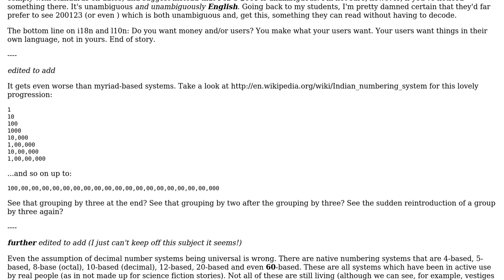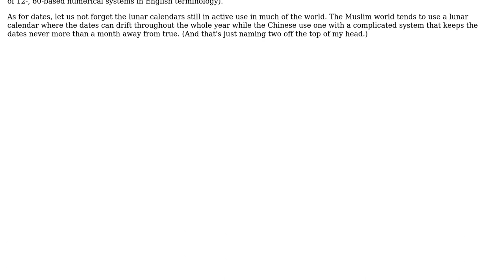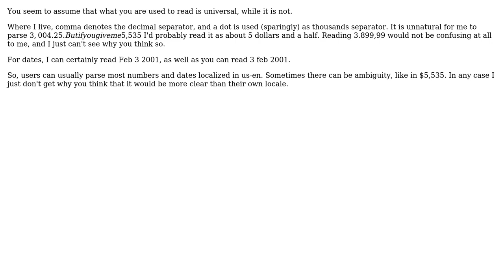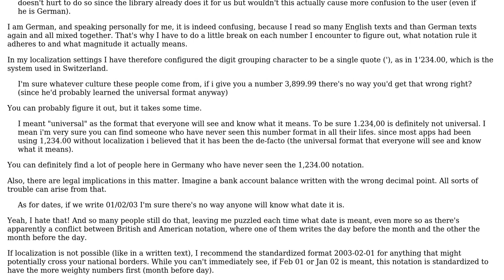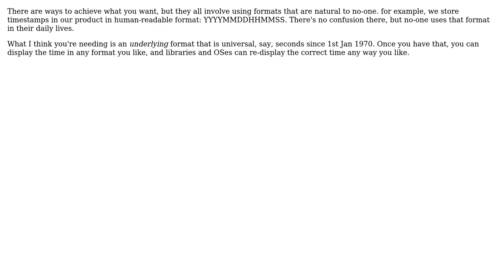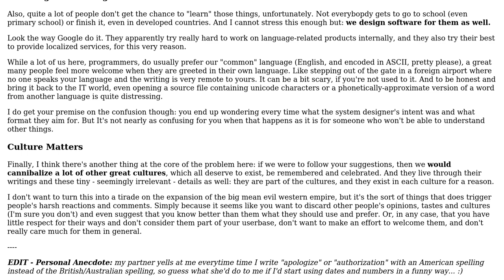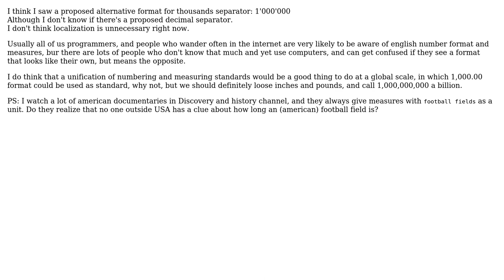isn't number localization just unnecessary? (11 Solutions!!)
isn't number localization just unnecessary?

With thanks & praise to God, and with thanks to the many people who have made this project possible! | Content (except music & images) licensed under CC BY-SA | Music | Images & others | With thanks to user vartec user temptar user T-Bull user StuperUser user Petruza user Pacerier user JUST MY correct OPINION user haylem user gbjbaanb user Dante May Code user Carra user Ben Zotto user Andrea and the Stack Exchange Network Trademarks are property of their respective owners. You are responsible for your own actions.